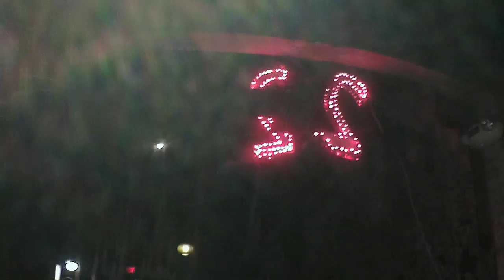Würm @ The Smell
Würm. The Smell, Los Angeles. 2020/2/21